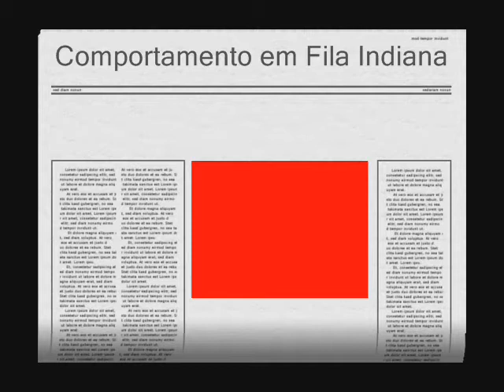Jovens Batista Apascentar DF - 2º Retiro - Fila do Dog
Coloque uma câmera filmando numa fila e não conte a ninguém. O resultado será fantástico.